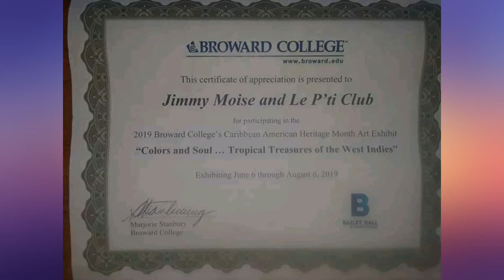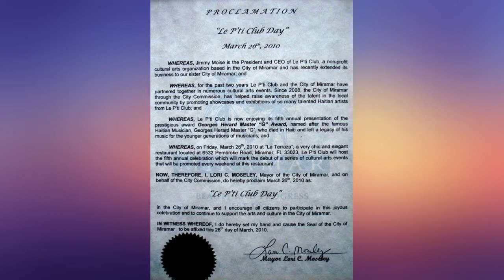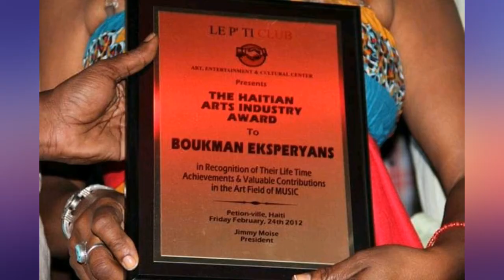GRANDE CELEBRATION POUR LE P'TI CLUB A MIRAMAR